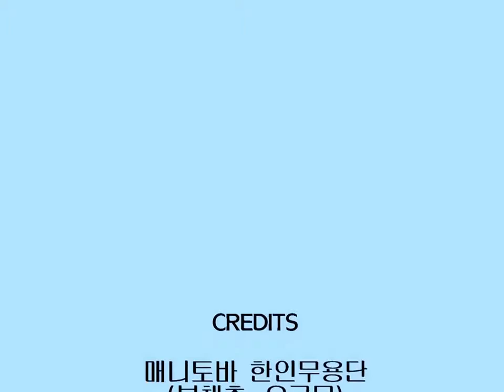2014년 제45회 포크로라마 축제Folklorama Festival 부채춤 공연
2014년 제45회 포크로라마 축제(Folklorama Festival) 한국 민속관(Korean Pavilion)의 부채춤 공연(Fan Dance performance)입니다.

캐나다 매니토바주 위니펙시에 있는 교민단체인 매니토바 한인 무용단에서 부채춤을 2014년 8월 10일부터 8월 16일까지 7일 동안 공연했습니다.

(Original posting date: Aug. 14, 2014)